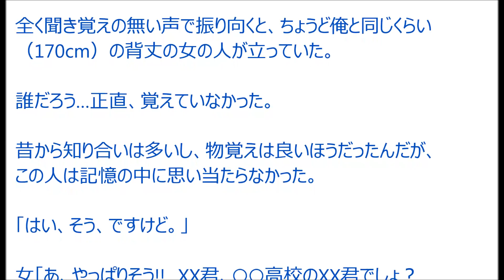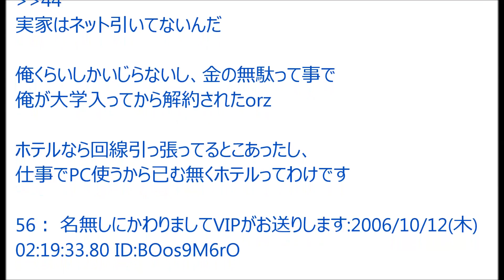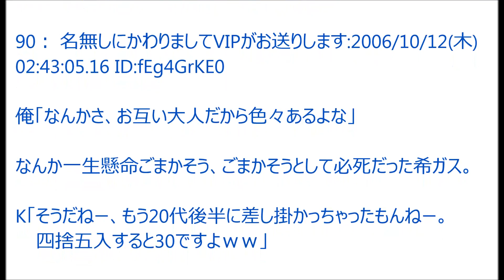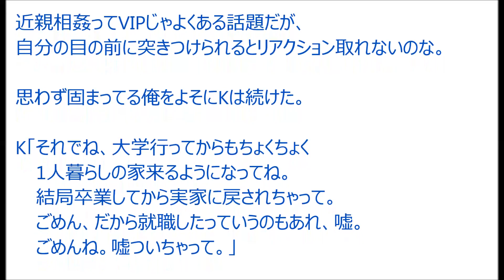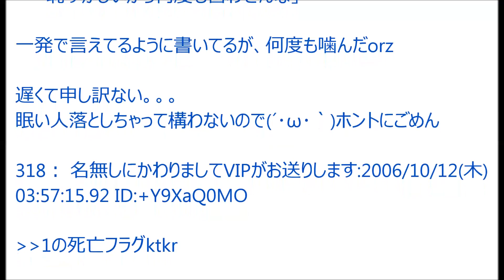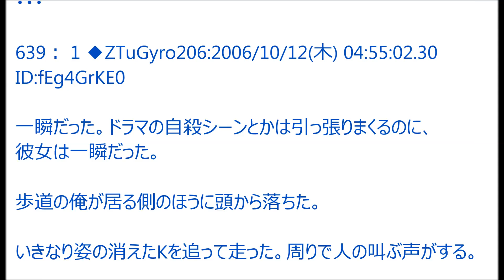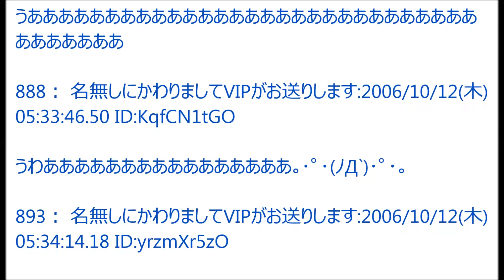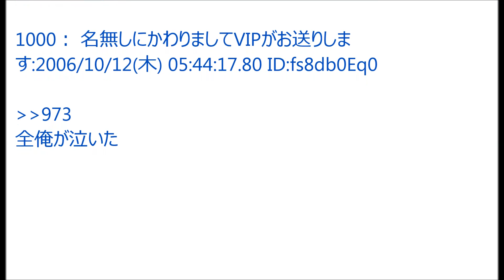【VIP】一生ぶん泣いた恋から一年が経った@5ch(旧2ch)2006年のスレ